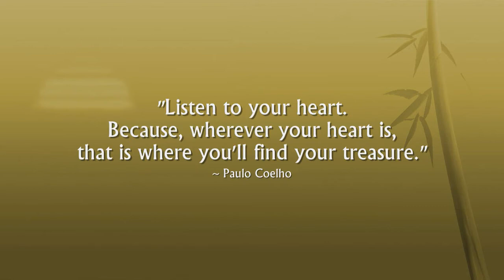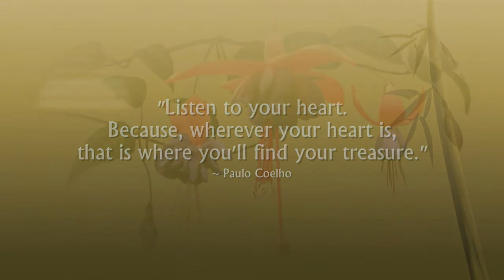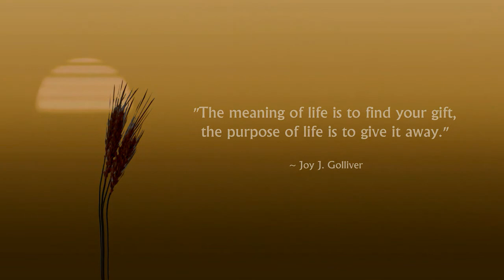Spadecaller / Journey to the Center of Being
Observations on the meaning and purpose of life accompanied by a solo flute instrumental.with visual arts by Matthew Schwartz.